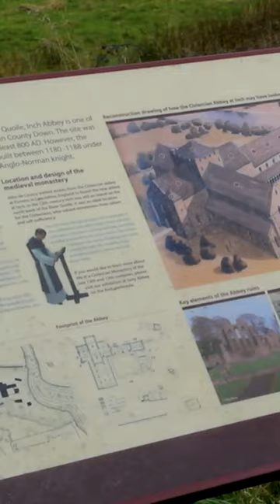Inch Abbey | Downpatrick | County Down | Northern Ireland | Game of Thrones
If you're looking for a relaxing getaway, inch Abbey Northern Ireland is the perfect place for you. Located in the beautiful County Down, this bed and breakfast offers guests a wide range of activities to keep them busy, including hiking, cycling, and kayaking.

Downpatrick is a small town located in Northern Ireland. It’s known for its beautiful scenery and friendly people. The town has a population of just over 5,000, and it’s home to several attractions, including the Downpatrick castle and the Ulster Folk and Transport Museum.